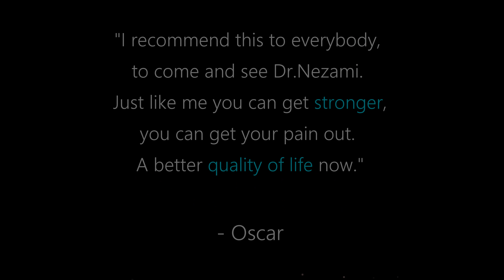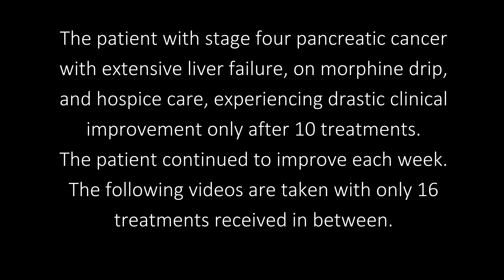Pancreatic Cancer Testimonial, Oscar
Oscar shares his story here at the Orange Coast Medical Center of Hope, in Newport Beach, California. With a special introduction from Dr.Nezami. Please to make a donation for Oscar, or other patients undergoing treatment.